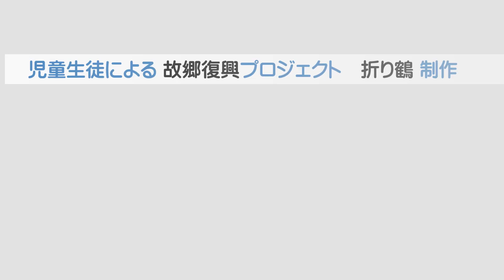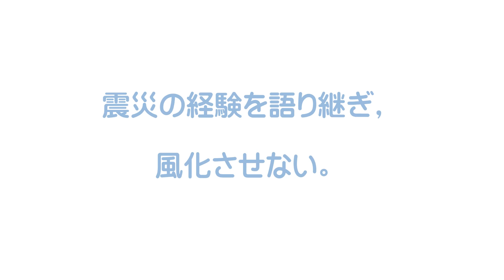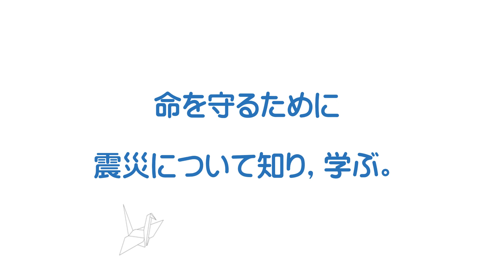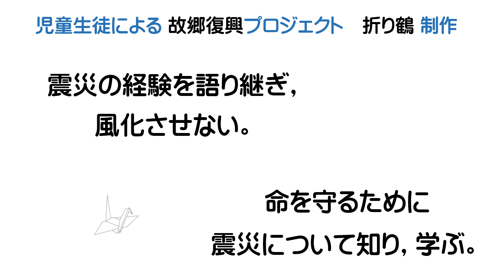児童生徒による故郷復興プロジェクト 折り鶴制作～伝える感謝 つながる思い～（令和5年）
「伝える感謝　つながる思い」をテーマとして、仙台市立学校の児童生徒一人一人が復興への思いと支援への感謝を込めて、令和5年3.11に合わせて折り鶴飾りを作成しました。
折り鶴の色は、「震災を忘れずに，これからの明るい未来へ」という願いを込め、白と桃色としています。
各学校のPTAや地域の皆さまにもご協力いただきながらこの折り鶴をつなぎ合わせて作成した復興折り鶴飾りを仙台七夕まつり会場に展示し、仙台市内外の皆様に感謝の思いを伝えられることを願っております。

教育局教育センター